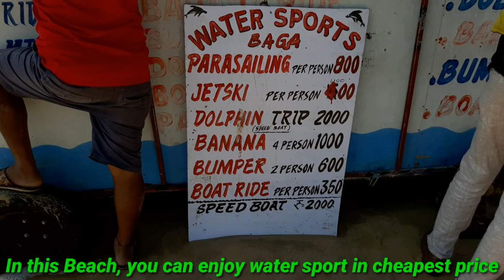Baga Beach Goa Latest Video | Baga Goa Full Information | Best Beach in Goa | Goa 2020